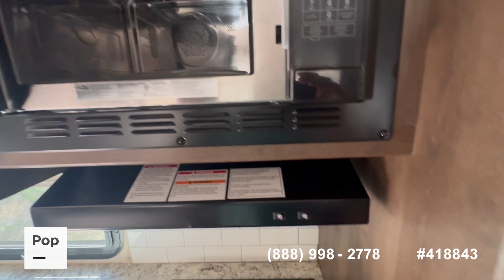[UNAVAILABLE] Used 2019 Redhawk 26XD in Ivins, Utah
2021 Redhawk 22C in United States - $69,000